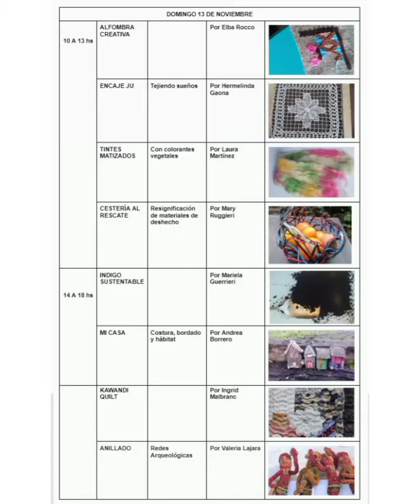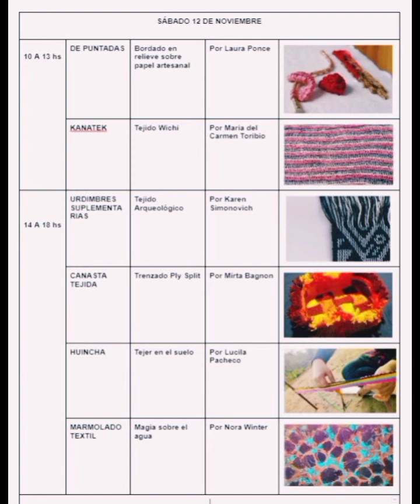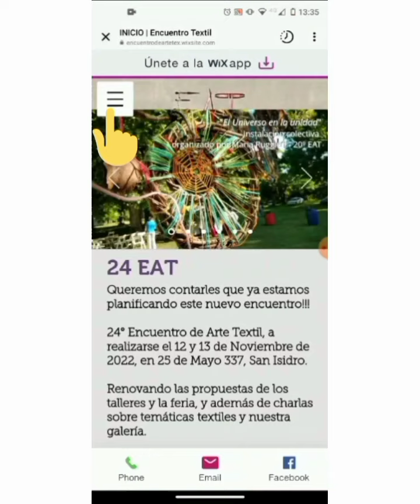TALLERES PRESENCIALES . 24 EAT. Sábado 12 de noviembre 2022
El 12 y 13 de noviembre de 2022 se dictarán talleres presenciales arancelados con inscripción previa y cupos limitados. Serán de 3 y 4 hs en un solo día y turno
La inscripción se realiza a través de formularios Google (1 por cada taller).

Los talleres se dictarán en dentro del 24 Encuentro de Arte textil en 25 de Mayo 337, San Isidro

Estos son los que se dictarán  el SÁBADO 12 de noviembre